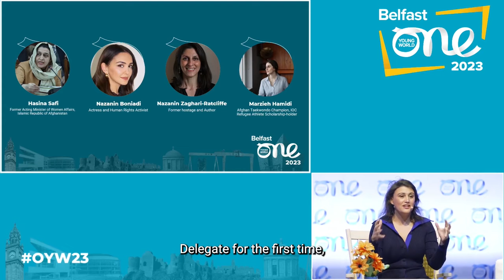You Can Be a Voice for Women in Afghanistan and Iran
Two years on from Mahsa/Jina Amini’s death in Iran and the Taliban’s ban on women’s education in Afghanistan, women in both countries continue to fight for their rights. At OYW23, our Counsellors Nazanin Boniadi, Nazanin Zaghari-Ratcliffe, Hasina Safi, and Marzieh Hamidi spoke about living with gender apartheid in Afghanistan and Iran and the impact of denying women their basic rights and freedoms. They urged the global community to show solidarity and continue to raise their voices against injustice - every one of us has a role to play.

We urge you to show solidarity with women, not only in Afghanistan and Iran but anywhere in the world where their rights are held hostage by governments and society.

Watch the session to learn more from:

Nazanin Boniadi - Iranian Actress and Human Rights Activist
Nazanin Zaghari-Ratcliffe - Former Hostage in Iran and Author
Hasina Safi - Former Acting Minister of Women's Affairs of the Islamic Republic of Afghanistan
Marzieh Hamidi - One Young World Ambassador, Professional Athlete and Women's Rights Activist, who has lived in Iran and Afghanistan

Chapters
00:00 - Panel moderator’s introduction
00:50 - Hasina Safi on what it's like for women in Afghanistan today
04:42 - What is the situation like in Iran for women?
07:52 - Nazanin Zaghari-Ratcliffe on the conditions Iranian women face in detention
12:08 - The situation for Afghan refugees and Afghans living under the Taliban
16:57 - The effect of the women’s rights movement in Iran
20:10 - Nazanin Boniadi’s relationship with acting and activism
21:43 - Marzieh Hamidi’s relationship with sport and activism
23:11 - How young leaders can build peace in the world
24:21 - What can you do to help the women of Iran and Afghanistan?
28:37 - Outro